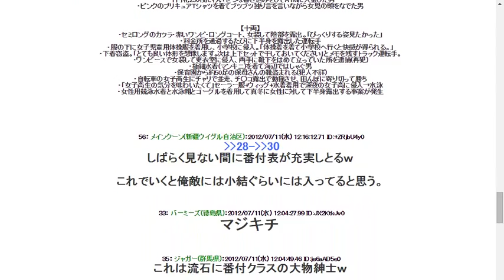2012711【大物】「嘔吐物を見た女性に気持ち悪がられるのが快感」 神戸の女子大付近で路上ゲロしてた男41摘発